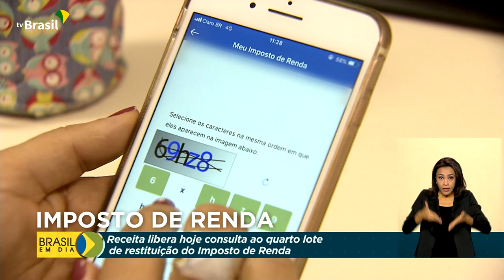Receita | Restituição do IRPF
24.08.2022 - A Receita Federal libera hoje a consulta ao 4º lote de restituição do Imposto de Renda. Detalhes com o repórter Glauco de Queiroz.